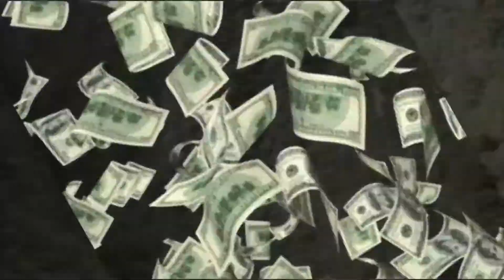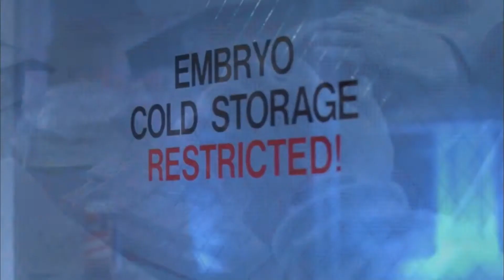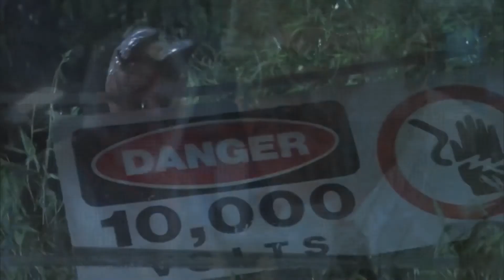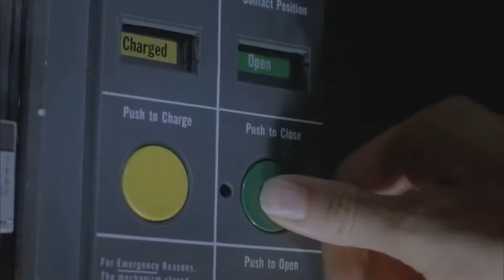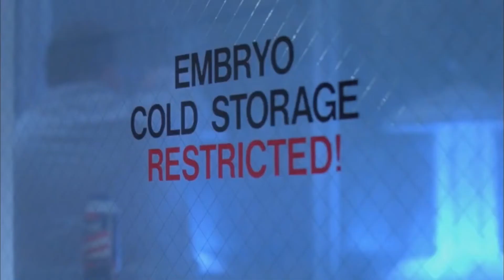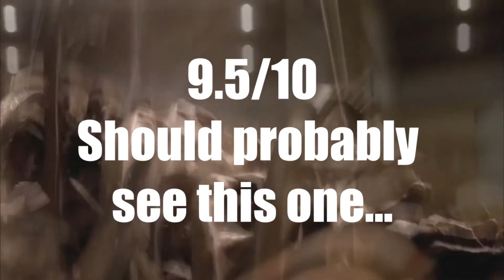Jurassic Park Retrospective - Part 1/3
Jurassic Park.
A film that defined a generation of movies. Does it still hold up today? I explore the good, the bad and the awesome of the film Jurassic Park, in the first part of this retrospective trilogy.